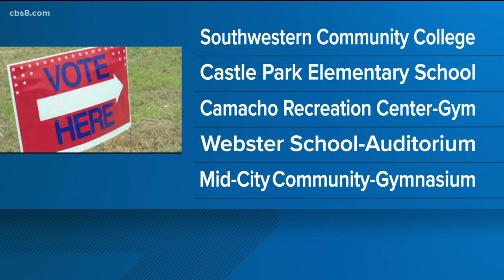Special election for 80th Assembly District seat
The seat is vacant after Lorena Gonzalez Fletcher announced in January that she was stepping down to accept a job with the CA Labor Federation.